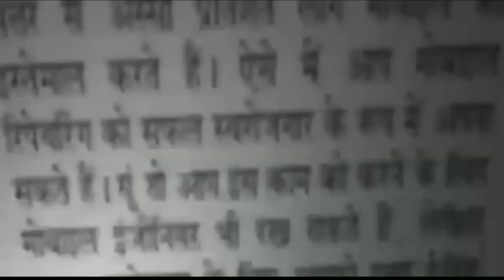बुद्ध विहार में लूट करने आए दो आरोपी गिरफ्तार || Asal News